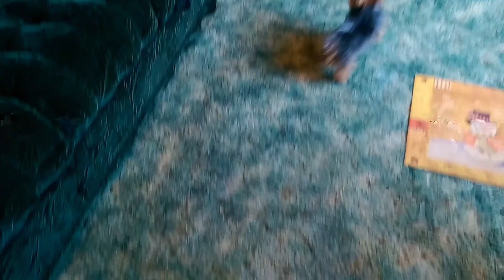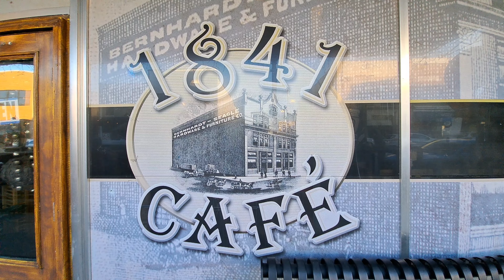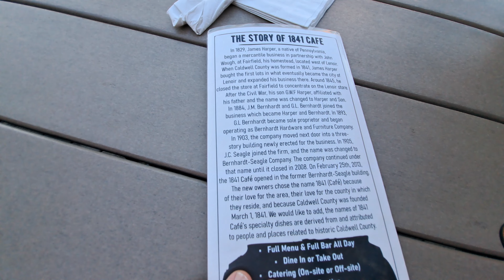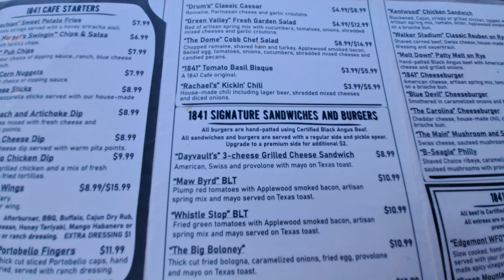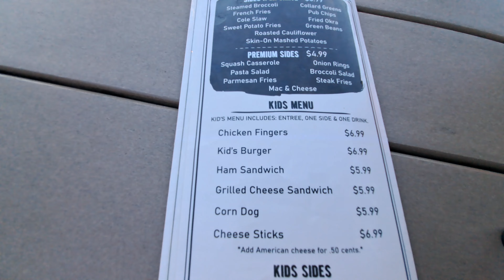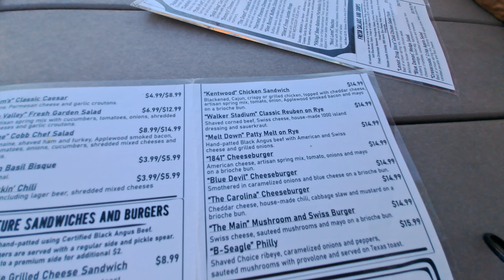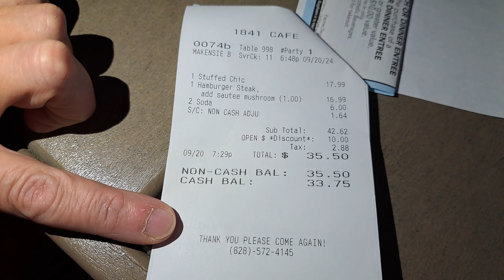1841 Cafe - Lenoir, North Carolina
Located in the old Bernhardt-Seagle Hardware store in downtown Lenoir, is 1841 Cafe.

They feature a wide variety of burgers, sandwiches, and other entrees. They also have a pet-friendly outside seating area.

1841 Cafe is located at:

117 Main Street
Lenoir, North Carolina